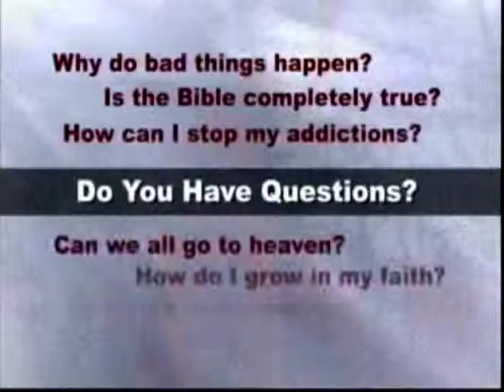Cults Part 1a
0022-1